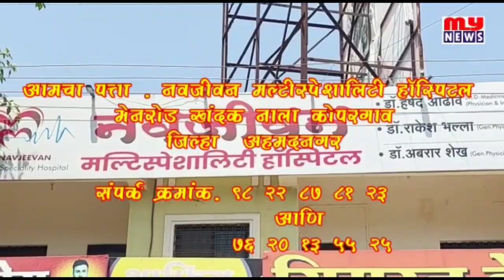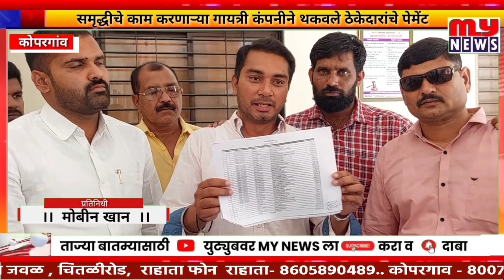कोपरगाव -समृद्धी महामार्गाचे काम करणाऱ्या गायत्री कंपनीने थकवले ठेकेदारांचे पेमेंट,ठेकेदार आक्रमक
समृध्दी महामर्ग
samruddhi haiway